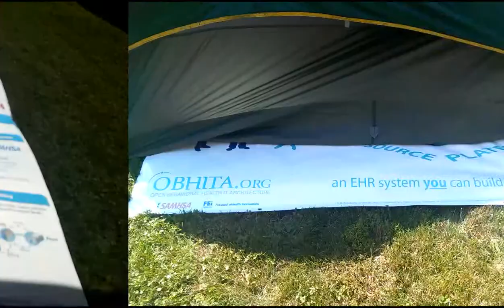My children are becoming camping pros